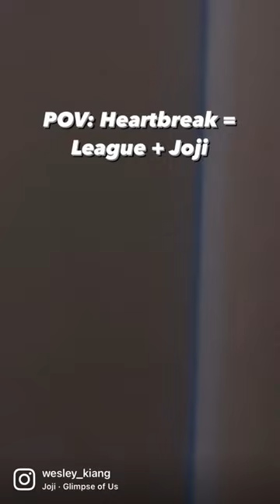Heartbreak = League + Joji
sometimes ur just that down bad